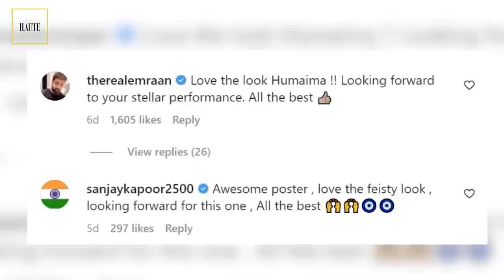Humaima Malick Talking About Her Film With Emraan Hashmi | Humaima Malick Interview | Desi Tv | SA2G